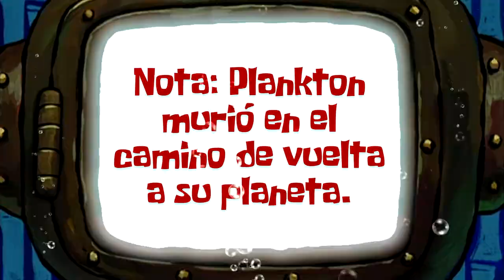Plankton ha hecho un gran DESASTRE! - Spongebob Squarepants BFBB Rehydrated - Ep8 - TURBO FOZTON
▶️ Plankton con su afán de vencer a Don Cangrejo en su eterna batalla de restaurantes, ha creado cientos de robots que. debido a una falla, ahora no obedecen sus ordenes. Lo peor del asunto es que algunos de ellos son gigantescos y entre los mismos habitantes de fondo de bikini deben ponerle fin a esta batalla y hoy será ese día!

►Muchas gracias!